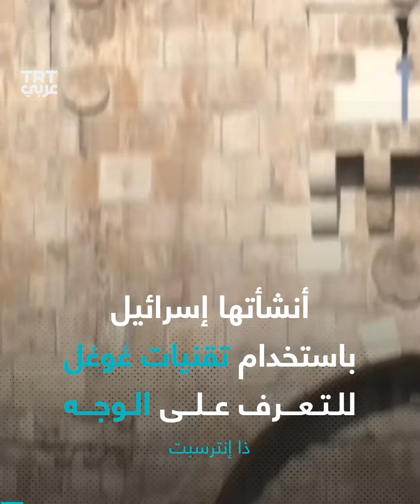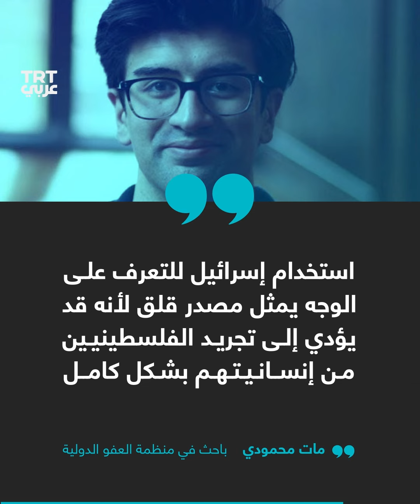الجيش الإسرائيلي يستعين بـ"صور غوغل" لإنشاء قوائم اعتقال واغتيال للفلسطينيين. ما القصة؟